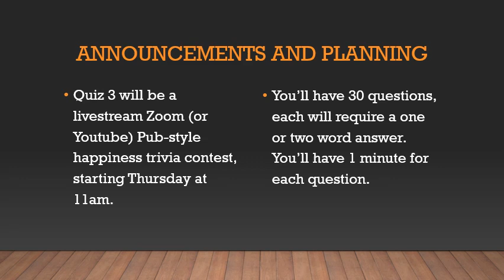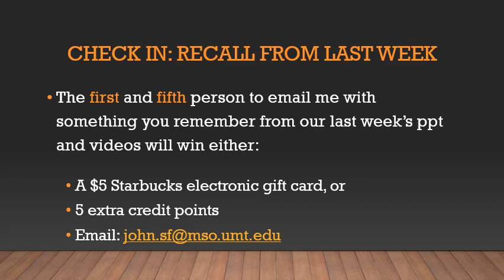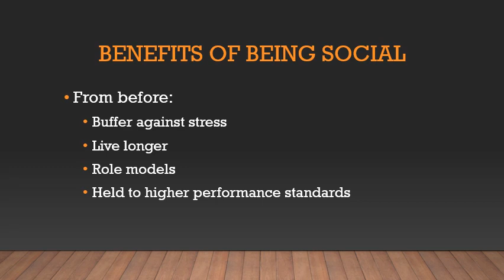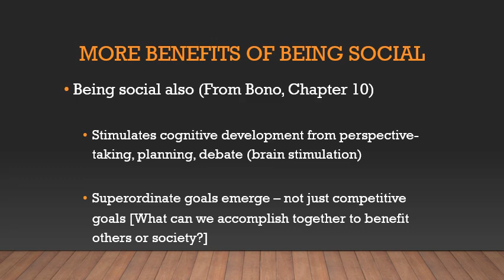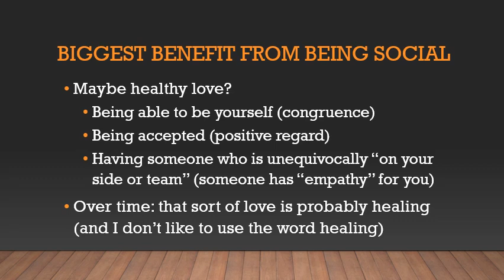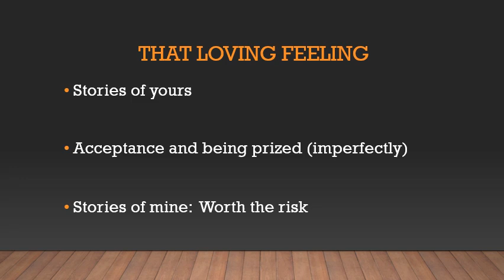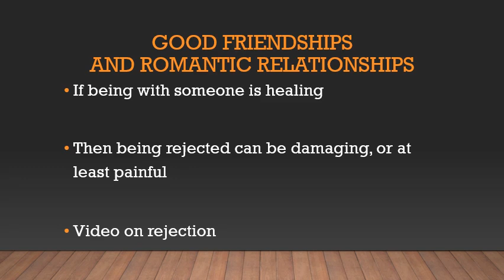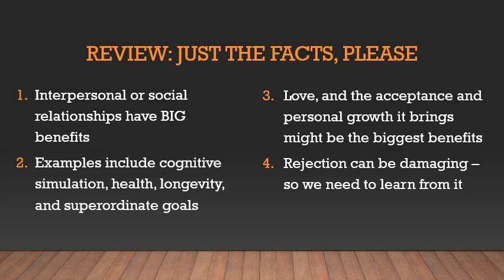Lecture 11 Social Dimension 1 Video